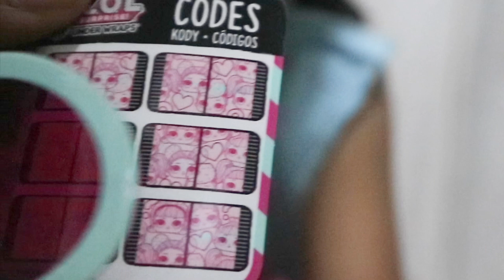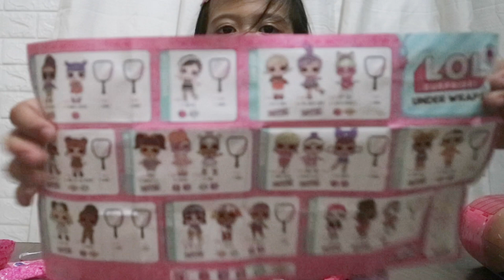Sab Unboxing LOL Surprise Dolls Toy Review | Jelly Layer L.O.L. Eye Spy Under Wraps - SABsWORLD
L.O.L. Surprise!
Jelly Layer LOL SURPRISE Eye Spy Under Wraps | Unboxing Doll and Toy Opening Review.